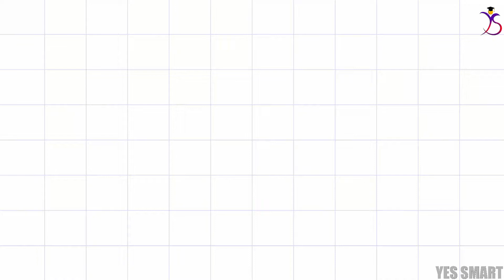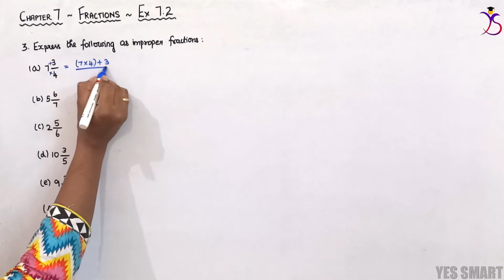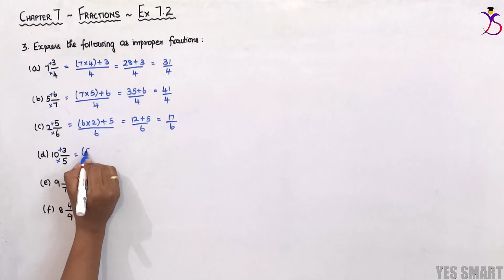NCERT | CLASS 6 | EX 7.2 | FRACTIONS ~ Edition 2022/11 [Tamil]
In this video, we will be explaining the complete concepts and solutions of CBSE NCERT Maths for Class 6 - Chapter 7 - Fractions - Ex 7.2 in Tamil.